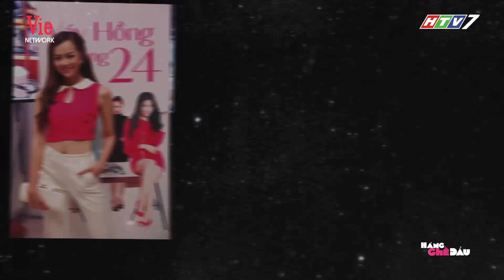HÀNG GHẾ ĐẦU - TẬP 19 - FULL | Tiệm làm đẹp Ngọc Trinh bị khách nghi ngờ có "dịch vụ cảm giác"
Hàng ghế đầu - Tập 19 Full HD
Front Row (Hàng Ghế Đầu) là một format mới lạ và chân thật về đời sống thời trang, showbiz tại Việt Nam. Với những góc nhìn hài hước nhưng cũng không kém phần sang trọng, chương trình hy vọng mang đến cho người xem những giây phút giải trí cực hấp dẫn với dàn nghệ sĩ trẻ và tài năng của showbiz Việt Nam.

Đối Tác Nội Dung Tin Tức
POSE & ELLE

Xin Cám Ơn Sự Đồng Hành
Của Nhãn Hàng kéo cắt tóc JAGUAR
sơn móng tay GELISH & MORGAN TAYLOR

Đơn Vị Sản Xuất
Nomad Management Vietnam

Ogawa Nhật Bản

Phối Hợp Sản Xuất
Karisma Looks